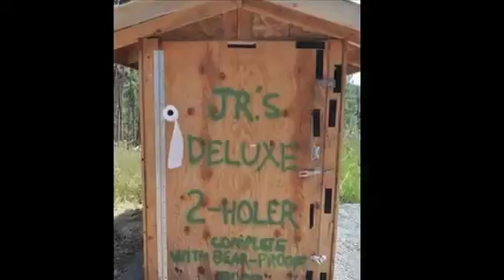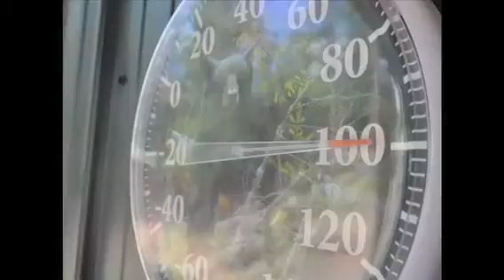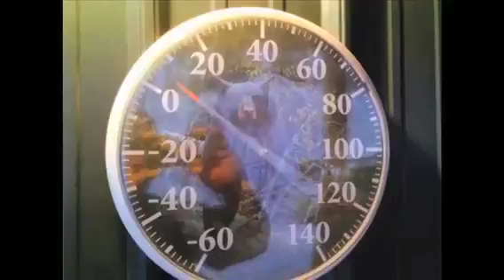C4EVER RANCH 2014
Music: "Mama dont let your babies grow up to be cowboys"
Willie Nelson